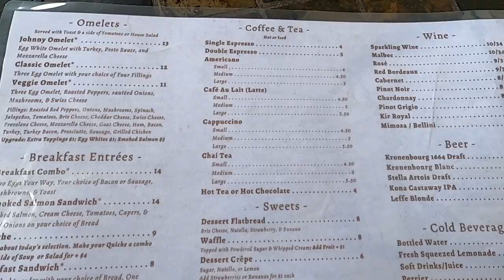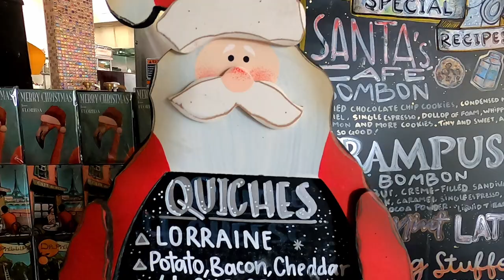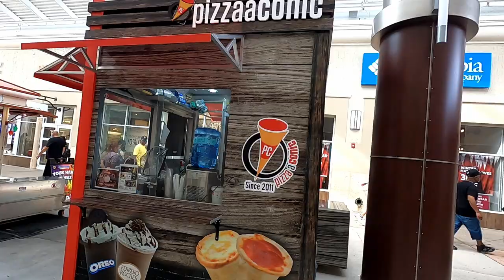The Best Breakfast in Orlando...or EVER!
Is this the best breakfast in Orlando? I've heard it even referred to as the best breakfast EVER?! What do you think, have you stopped by this delicious local diner in Orlando Florida? How would you review it?

My brand new On-Camera Directional Microphone!:

The waterproof phone case I use:

The mini-tripod I use in the parks:

David Kay
Kissimmee Florida
34747